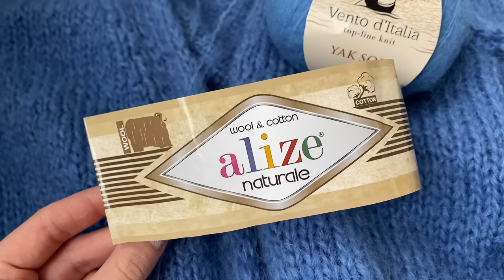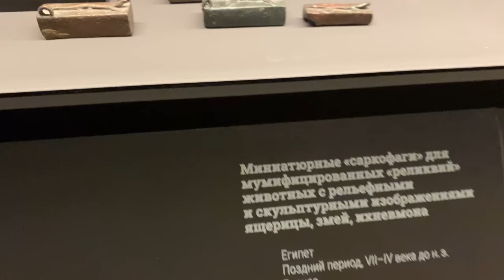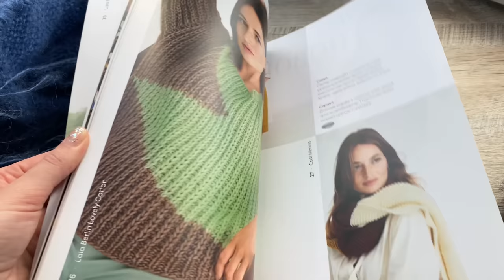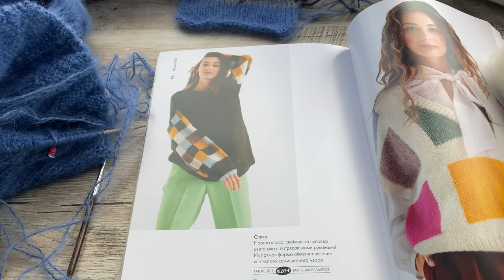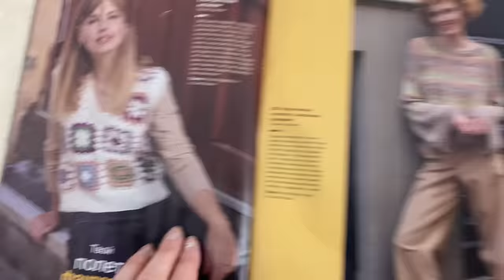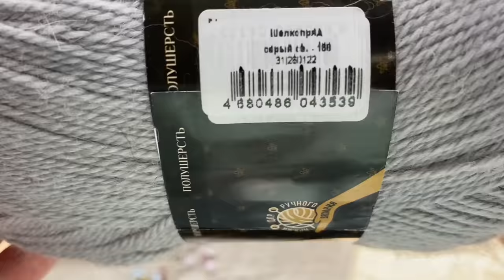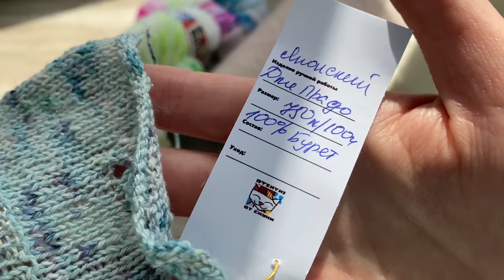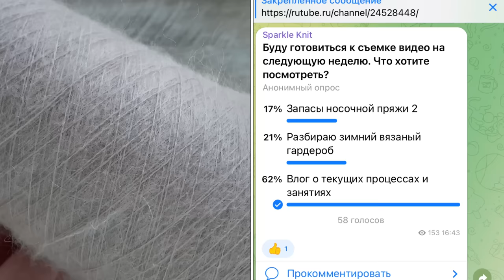Вязальный влог 5/22: неудачное изделие, шерстяной базар, покупки и подарки пряжи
Полезная информация:

1. Мохеровый красавчик от Маргариты Тереховой из Alize Naturale и Yak Soft, спицы 7 и 8 мм, 305 грамм

2. Маркеры от @otskyki

3. Джемпер из остатков, основная пряжа Alize Naturale, спицы 4 и 5,5 мм, журнал Lana Grossa Filati 62, описание 58

4. Семеновская фабрика, адрес: Москва, Малая Семёновская ул., 28, стр. 11

5. Подарки с ШБ от @okswool